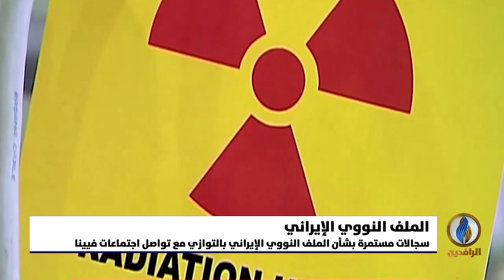تقرير | سجالات مستمرة بشأن الملف النووي الإيراني بالتوازي مع تواصل اجتماعات